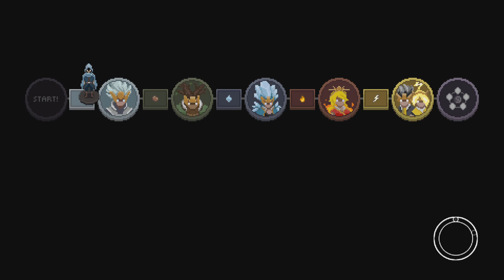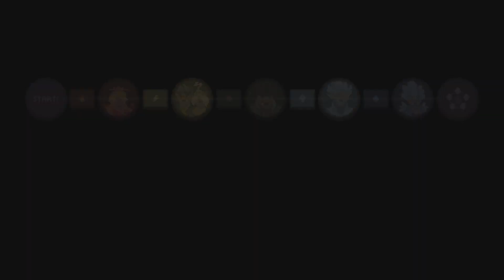Wizard of Legend - Fall Outfit Showcase and Cassim's Airy Cloak Relic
Here is the Fall outfit. I do my best to showcase it, but it is definitely not my play style. I pair it with Cassim's Airy Cloak Relic to avoid get stun locked.